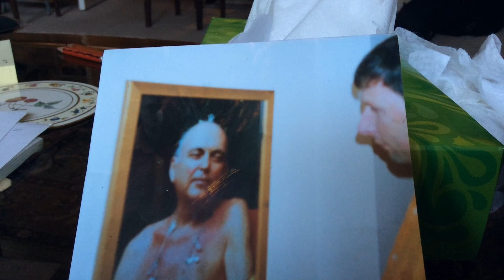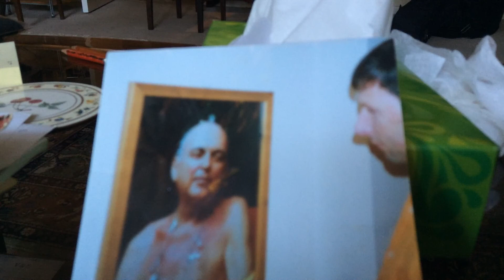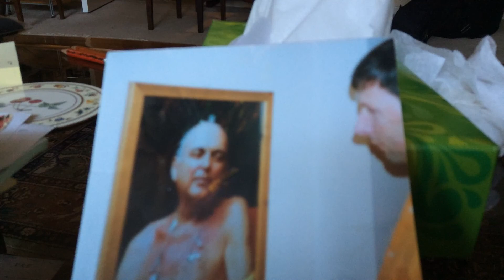ISHTA, vid.36. The Samahdi’s of egoity. Adi Da Samraj.